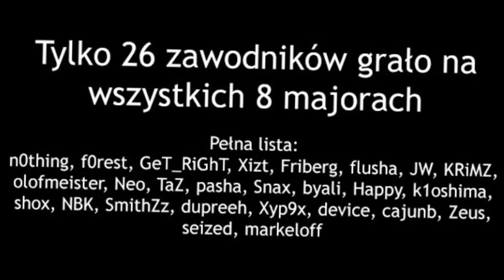CO CIEKAWEGO W CSGO!? | LUTY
- wpisz NOLIF i otrzymaj darmowe 0,5 euro!